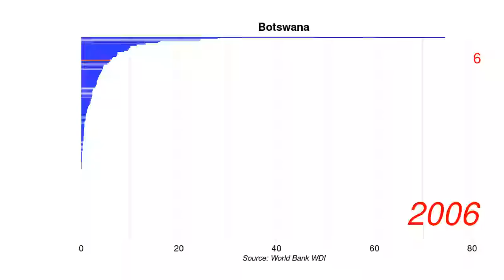Botswana New business density new registrations per 1,000 people ages 15 64 position by year